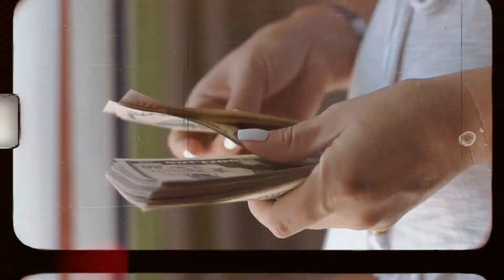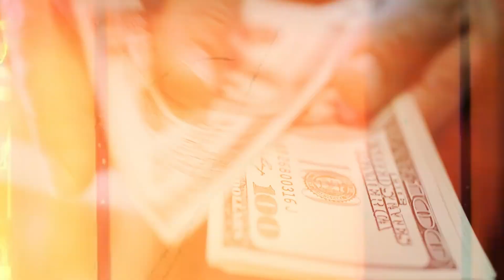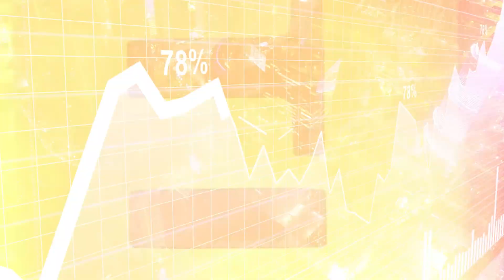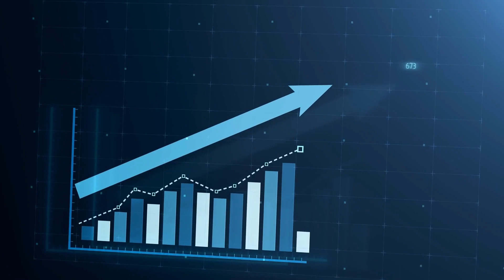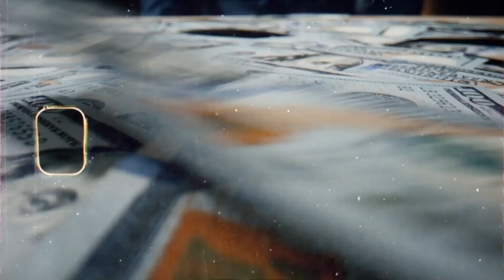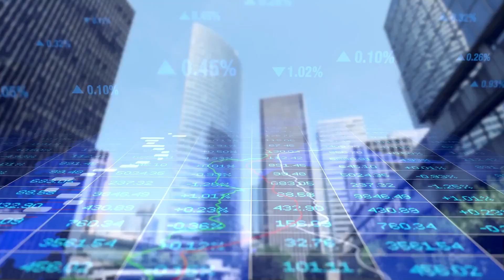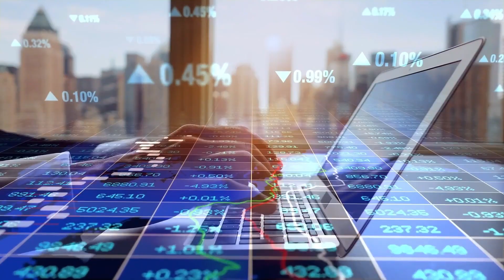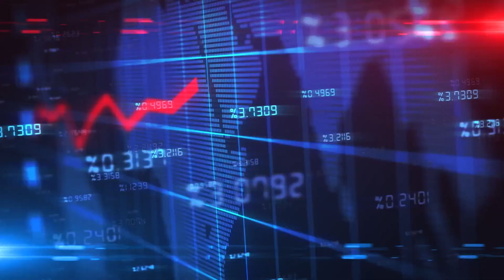Something Strange is Happening in Miami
Welcome to the sun-kissed beaches and the hustling streets of Miami, a city once bubbling with life and unbridled economic growth. However, the vibrant hues of this bustling metropolis are gradually dimming. Miami-Dade County witnessed a startling dip in its population, losing approximately 79,535 residents through net migration from 2020 to 2022. Amidst an apparent economic boom, the region experienced its first population decline in decades, offering a peculiar paradox of thriving economic indicators juxtaposed with dwindling residential numbers. As economic prosperity often draws people into cities, why then, is Miami witnessing a decrease despite positive economic data? Critical factors, such as escalating costs of living, soaring rent prices, and stagnating salaries, are pushing residents to seek alternatives. Today, we delve deep into Miami’s current predicament, exploring the intricate web linking economic variables and population dynamics. Stick with us as we voyage through Miami’s stunning past and navigate through its present complexities, unraveling stories of its decline and hypothesizing the future that awaits this iconic city.